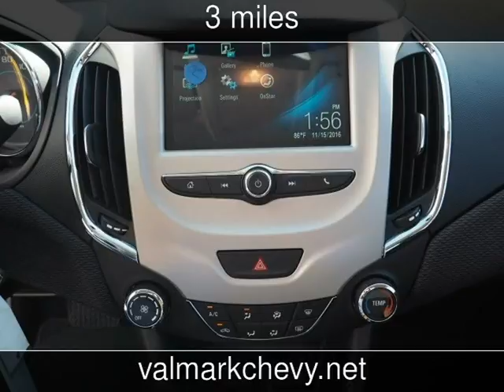2017 Chevrolet Cruze LS New Cars - New Braunfels,Texas - 2016-12-16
See more details about this new car This 2017 Chevrolet Cruze LS with 3 miles is for sale at ValMark Chevrolet.